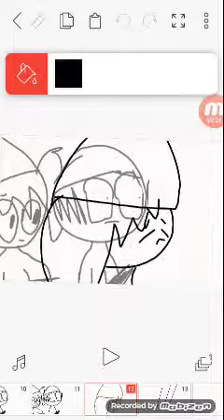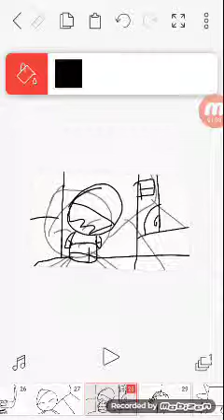World war 3 / aymantion )